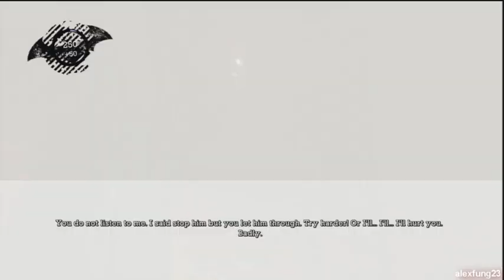Batman Arkham Asylum - Full Story version (Part 15 Stop the pollution)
Total of 20 parts story version + 1 challenge mode.
Great Thanks to achan16 offer this 3rd person action game for me to complete it in a week. Great graphic and story detail. Looking forward to Arkham City.